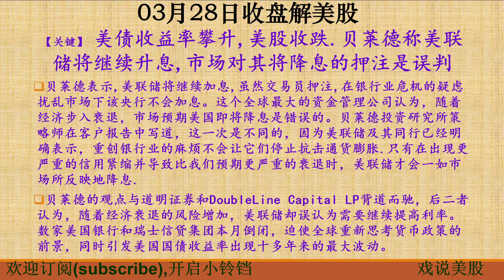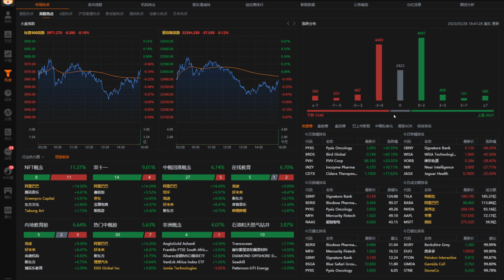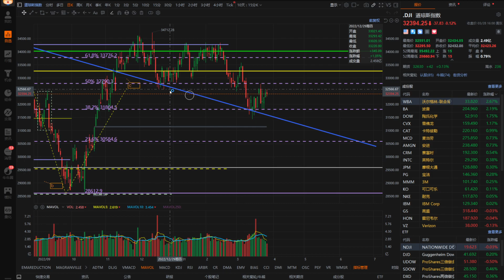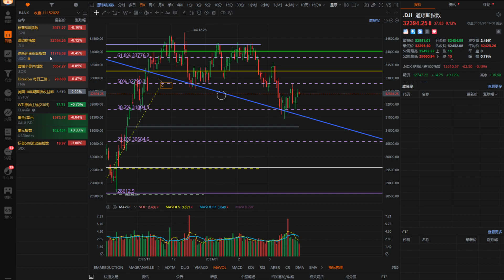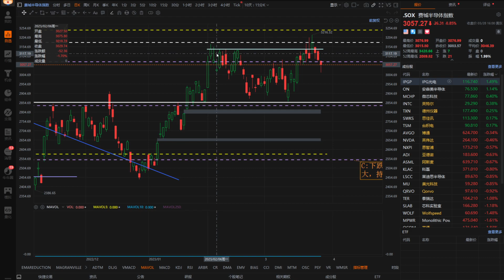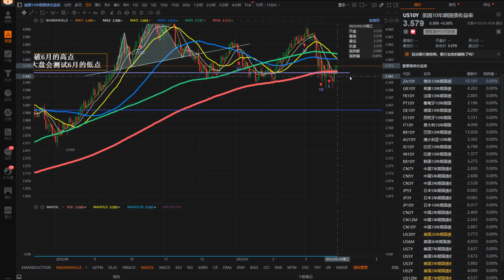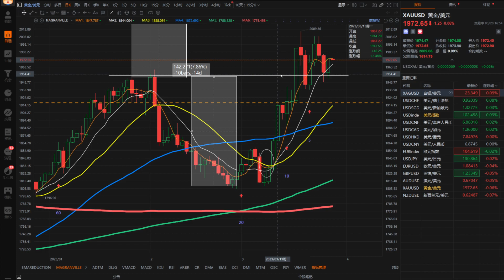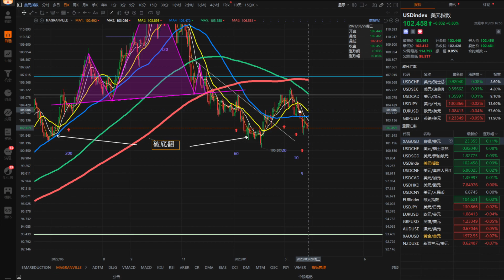戏说美股3月28号收盘：近期大盘可能走势：美债收益率攀升,美股收跌.贝莱德称美联储将继续升息,市场对其将降息的押注是误判。目前大盘这一波下跌会到哪？